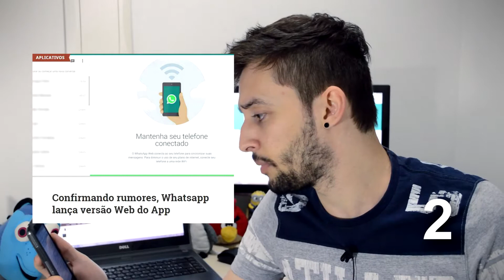GKPB Em Vídeo #13 - Desafio Chubby Bunny, Angélica Comercial Perdigão e Whatsapp Web